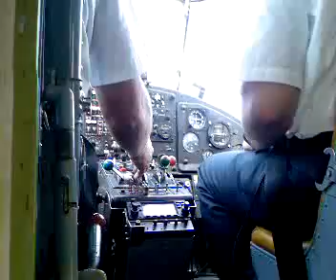AN-2 taxi and takeoff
location is Heringsdorf airport on the island of usedom. you can see the AN-2 taking off from the small airport. the aircraft (D-FBAW) is also flying between Berlin and the island.